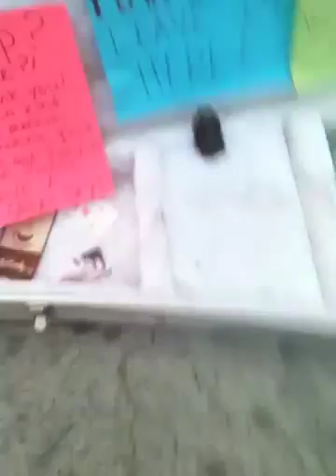April 26, 1992 (SUBLIME) covered by Steven Bejarano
Steven Bejarano street performing at a farmers market in Monrovia, CA on 3/29/13. Originally by Sublime. Some random kid got this video having a good time on the street! What what!